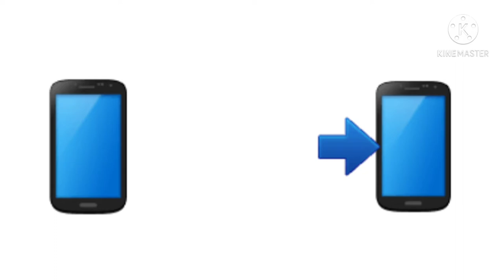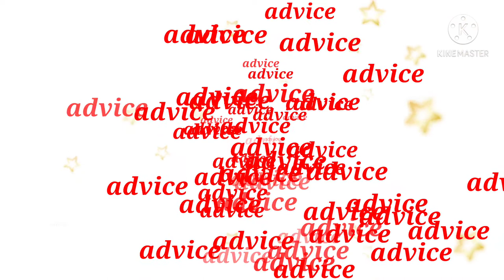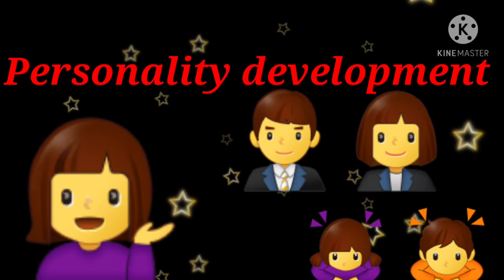Summer holidays 4 new habits to your kids in tamil & child's books reading hobby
How to introduce 4 new habits to your kids & child's books reading hobby.                                             How to introduce books reading habit to your kids in tamil. இந்த கோடை விடுமுறையில் உங்களுடைய பிள்ளைகளுக்கு புதிய நல்ல பழக்கத்தை அறிமுகம் செய்து அவர்கள் வாழ்நாள் முழுவதும் பயன் அடைய வழிவகை செய்யுங்கள். மேலும் புத்தகம் படிப்பதன் அவசியத்தை பதிவு செய்து இருக்கிறேன். i gathered information about this topic from books and online search. Initially I had this challenge for my kids. First, you may take some responsibilities to your kid's growth and Automatically you will see some changes in your kids. I'm so satisfied and happy to share this information to those who are reading this passage or watching my videos. If you have doubts or more information, you may consult your kids pediatrician or medical professionals. This is my experience and opinions only As a mother how i could cross this line. If this "வாழை இலை " you tube channel makes any changes in your life.